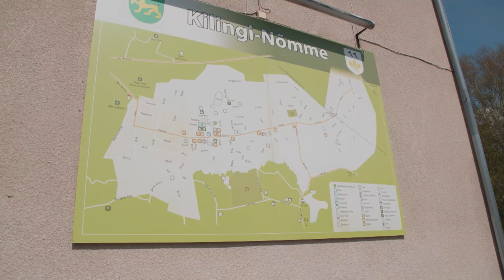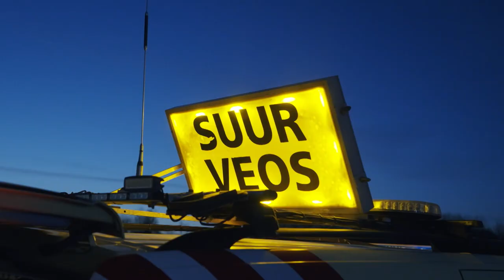Saatesari "Jälg" 2023 eeter 25. mai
Keskkonnasaate seekordne osa võtab televaataja kaasa pöörasele teekonnale, kus jälgime hiigelsuurte tuulegeneraatorite detailide transporti Paldiski Lõunasadamast Saarde valda, kuhu on kerkimas Eesti seni kaasaegseim maismaatuulepark. Uurime, milleks meile maismaatuulepargid ja kui keeruline neid rajada on.